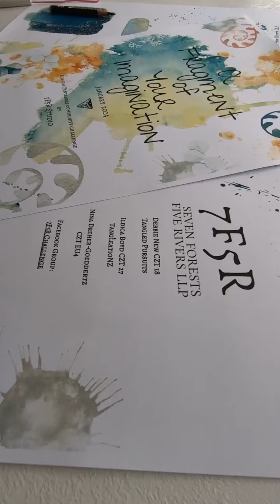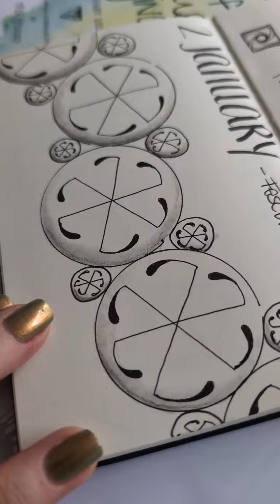𝔸 𝔽𝕣𝕒𝕘𝕞𝕖𝕟𝕥 𝕠𝕗 𝕐𝕠𝕦𝕣 𝕀𝕞𝕒𝕘𝕚𝕟𝕒𝕥𝕚𝕠𝕟 - Day 02 "Fescu"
Good morning world❣️. Morning has broken and for Day 02 of FYIC2024 we have got an orb fragment fescu. I created a border tangle, mirroring the small orbs. Have fun bringing pen to paper and finding your version of this cute fragment 🥰🤗.

@tangled.pursuits, @tangleationz and I created a free 22 page PDF for you to join.
Sending my best wishes for the day ❤️🍀🎇,
Nina